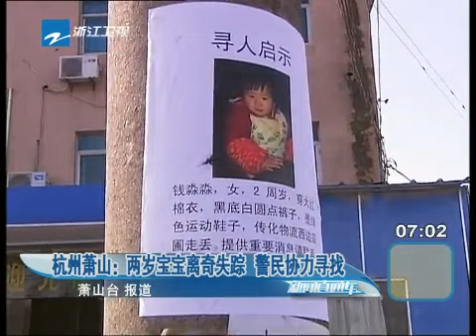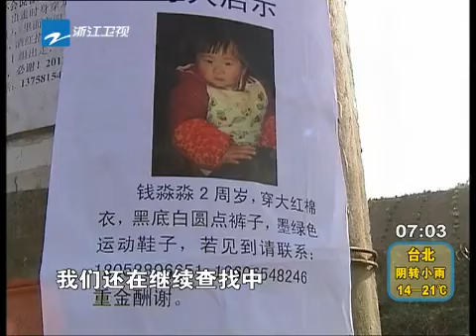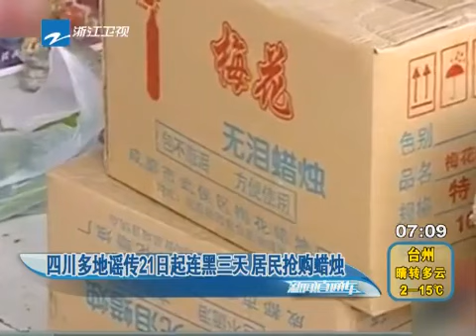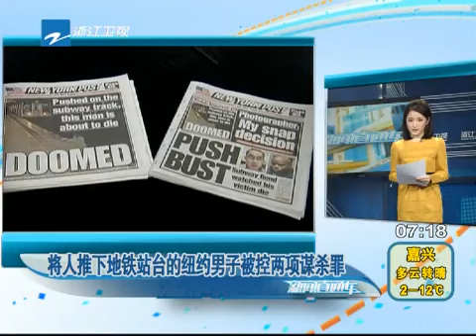20121207 CZTV 新闻直通车 News Express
Video of my host experience in 20121207 CZTV News Express TV program.